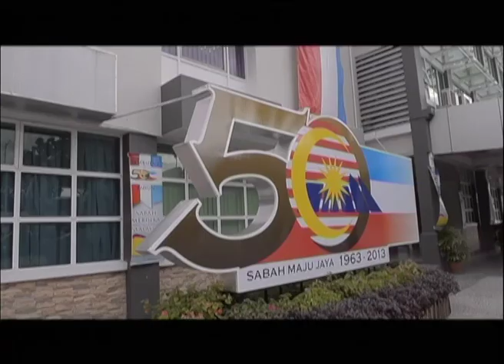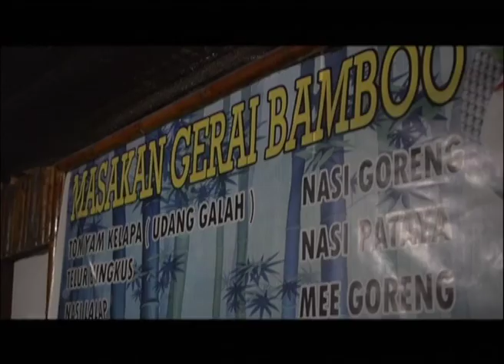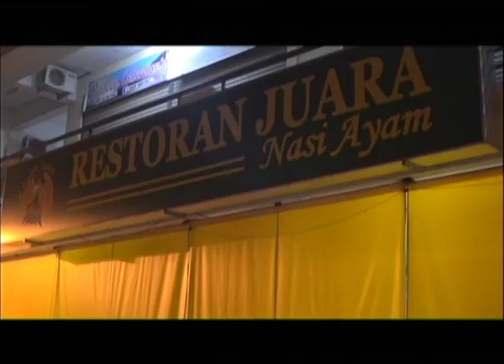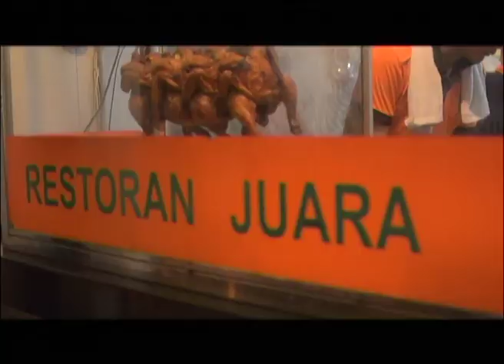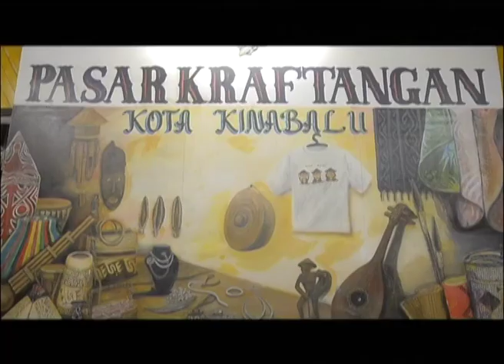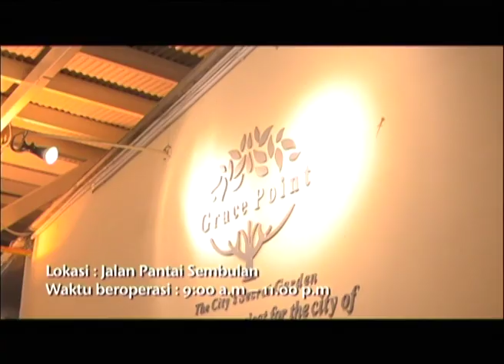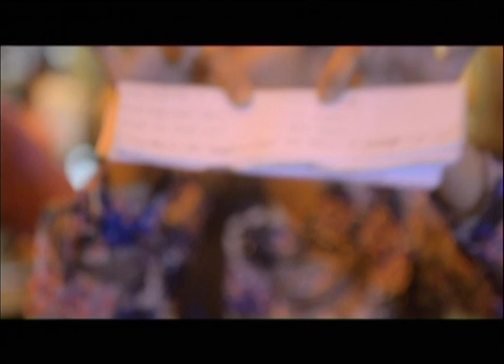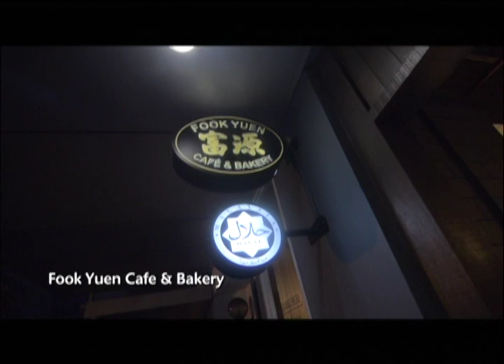Supper | Episod 7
Supper merupakan rancangan yang mencadangkan tempat menarik untuk menu makan lewat malam. Suatu gaya hidup yang biasa dan menjadi lumrah bagi penduduk malaysia terutamanya pada malam Sabtu dan Ahad. Saksikan pengembaraan Kaka mencari makanan terbaik.